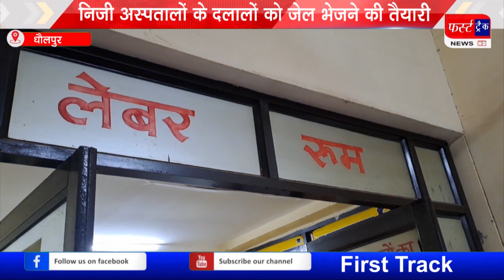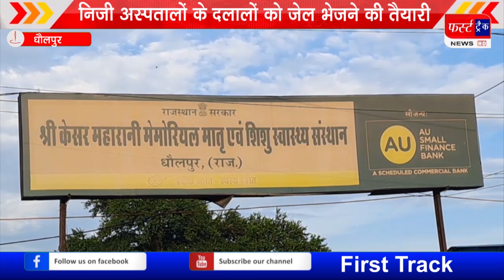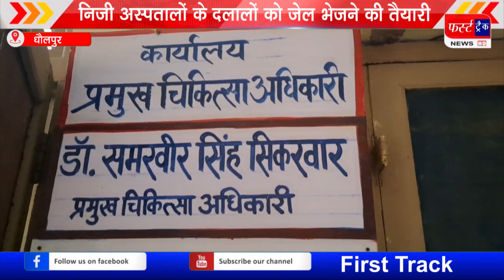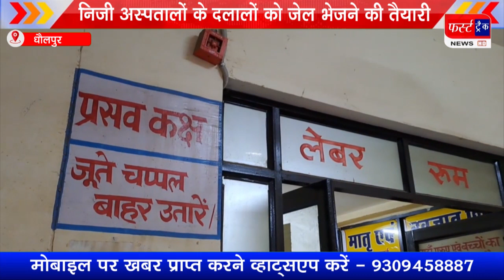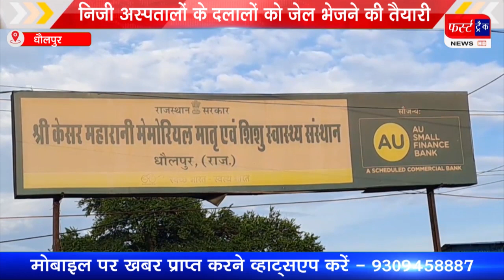निजी अस्पतालों के दलालों को जेल भेजने की तैयारी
फर्स्ट ट्रैक की खबर के बाद अस्पताल माफियाओं में मचा हड़कंप
धौलपुर। जिला अस्पताल धौलपुर परिसर में तैनात रहने वाले निजी अस्पतालों के दलालों को आने वाले समय में जेल की हवा खानी पड़ सकती है। इसे लेकर जिला अस्पताल प्रशासन ने अपना पूरा खाका तैयार कर लिया है। जो अब जिला प्रशासन, पुलिस प्रशासन और चिकित्सा प्रशासन के साथ मिलकर इस मामले पर कड़ा एक्शन लेगा और दलालों को जेल भिजवाया जाएगा।
आपको बता दें कि सोमवार शाम के न्यूज बुलेटिन में धौलपुर जिले के सबसे ज्यादा लोकप्रिय और नंबर वन चैनल फर्स्ट ट्रैक ने  "जिला अस्पताल में तैनात रहते हैं निजी अस्पतालों के दलला, मरीजों को बरगला कर ले जाते हैं निजी अस्पताल"  शीर्षक से प्रमुखता से मुद्दा उठाया था।
जिसमें ये बताया था कि ग्रामीण इलाकों से जिला अस्पताल में आने वाले भोले वाले मरीज और प्रसूताओं को जिला अस्पताल धौलपुर के मातृ एवं शिशु स्वास्थ्य संस्थान परिसर में तैनात रहने वाले निजी अस्पतालों के दलाल किस तरह बरगला कर और झूठ बोल कर उन्हें निजी अस्पतालों में ले जाते हैं। जहां इलाज के नाम पर मोटी रकम वसूली जाती है।
इससे भी बड़ी बात ये है कि ये निजी अस्पताल मरीजों की जान के साथ खिलवाड़ करते हैं, क्योंकि ना तो इनके पास योग्य डॉक्टर हैं और ना ही योग्य नर्सिंग स्टाफ। इसके अलावा ये भी नहीं पता है कि आखिर इन अस्पतालों को चला कौन रहा है, और जो चला रहे हैं उनके पास डिग्रियां हैं भी या नहीं ? तथा इनके पास चिकित्सा क्षेत्र का अनुभव भी है या नहीं ?
इसके अलावा ये अस्पताल गली कुचारों में या तलघरों में या एक दो कमरों में चल रहे हैं, यानी इन अस्पतालों की इमारत भी सरकार की गाइडलाइन और मानव जीवन को सुरक्षित बचाने के मानकों के अनुसार नहीं है। इनका ऑपरेशन थिएटर भी सरकार के नियम और आम आदमी के जीवन की सुरक्षा के मानकों के अनुरूप नहीं है। जिस कारण प्रसूता और मरीजों के जीवन से खिलवाड़ किया जाता है।
इस मुद्दे को फर्स्ट ट्रैक द्वारा प्रमुखता से उठाने के बाद जिला अस्पताल प्रशासन पूरी तरह हरकत में आ गया है। खुद जिला अस्पताल के पीएमओ डॉ. समरवीर सिंह सिकरवार ने इस मामले को गंभीरता से लिया है और दलालों को अब जेल की हवा खिलाने का पूरा मानस बना लिया है। पूरे ऑपरेशन की कमान खुद पीएमओ सिंह ने संभाल रखी है। इसे लेकर उन्होंने धौलपुर एसपी मनोज कुमार, सीएमएचओ जयंती लाल मीणा और जिला कलेक्टर को पत्र भी लिख दिया है। इसके अलावा जिला अस्पताल परिसर में सीसीटीवी कैमरे लगवाने की प्रक्रिया भी शुरू कर दी हैं, ताकि दलालों को चिन्हित किया जा सके और उसके बाद इन दलालों को पुलिस से गिरफ्तार करवा कर इन्हें जेल भिजवाए जा सके, ताकि ये दलाल अनमोल मानव जीवन से खिलवाड़ नहीं कर सके।